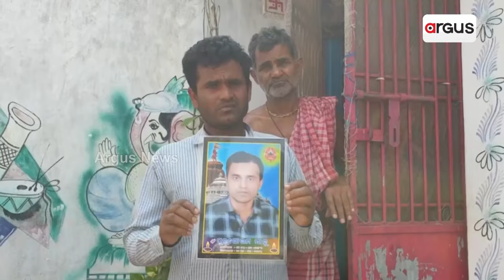୨୪ ବର୍ଷର ବିଜେଡି ସରକାର, ଦାଦନ ସମସ୍ୟାରେ ଜୁଝୁଛି ଗଞ୍ଜାମ ଜିଲ୍ଲା || Dadana Labour Issue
୨୪ ବର୍ଷର ବିଜେଡି ସରକାର, ଦାଦନ ସମସ୍ୟାରେ ଜୁଝୁଛି ଗଞ୍ଜାମ ଜିଲ୍ଲା । ଶ୍ରମିକ ହୋଇଯାଉଛନ୍ତି, ଶବ ହୋଇ ଫେରୁଛନ୍ତି। କମୁନି ଶ୍ରମିକ ନିର୍ଯ୍ୟାତନା, କାନ୍ଦୁଛି ପରିବାର । ଶ୍ରମିକଙ୍କ ପାଇଁ କେବେ ସୃଷ୍ଟି ହେବ ନିଯୁକ୍ତି ସୁଯୋଗ ।

୨୪ ବର୍ଷର ବିଜେଡି ସରକାର, ଦାଦନ ସମସ୍ୟାରେ ଜୁଝୁଛି ଗଞ୍ଜାମ ଜିଲ୍ଲା || Dadana Labour Issue